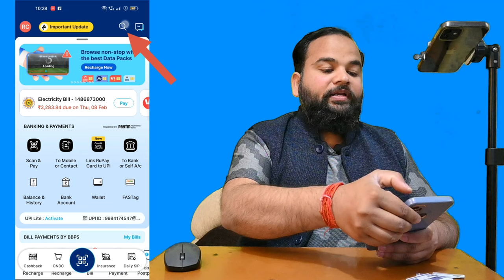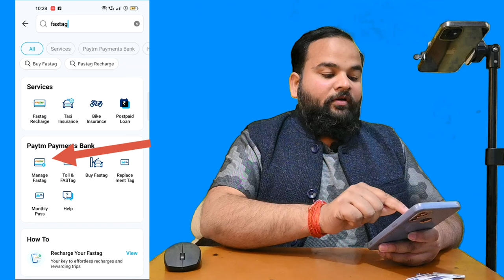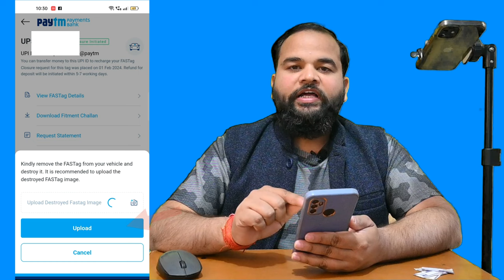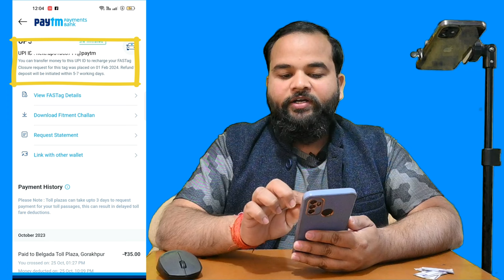Paytm फास्टैग बंद कैसे करे | close paytm fastag | Paytm Fastag destroyed image upload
Paytm Fastag ke destroyed image upload karne ka full prosess explain ,

Paytm Fastag destroyed kaise upload kare
fastag close kaise kare
Paytm fastag close
Paytm fastag band karna
Paytm fastag band kaha se hota hai
fastag kyc kaise karen
Fastag security balance
fastag me mobile number kaise change kare
fastag me wallet balance
fastag me wallet kaise badle
fastag replacement
fastag not working
car fastag balance problem
tollplaza fastag
tolltax fastag
tollplaza fastag system
fastag band karne ka tarika
Paytm Fastag deactivate

Manoj Chaudhary
From -Basti Uttar Pradesh India 🇮🇳